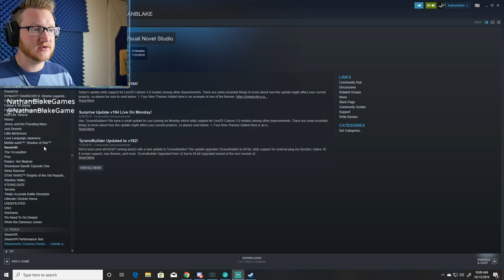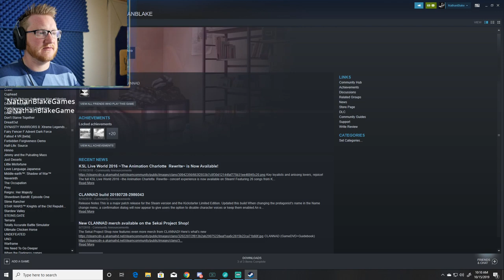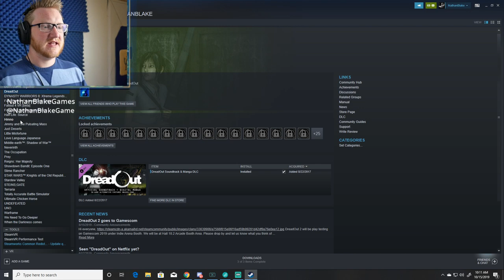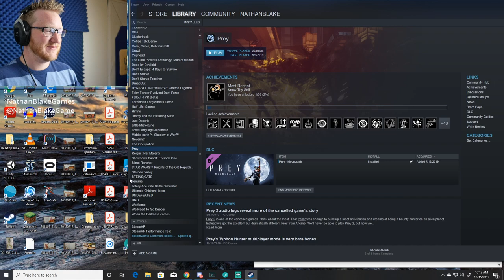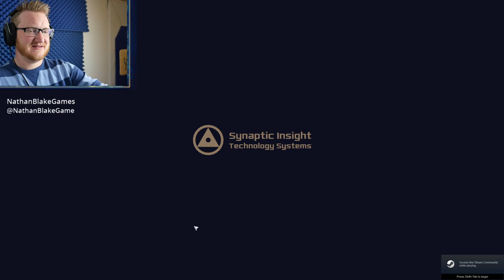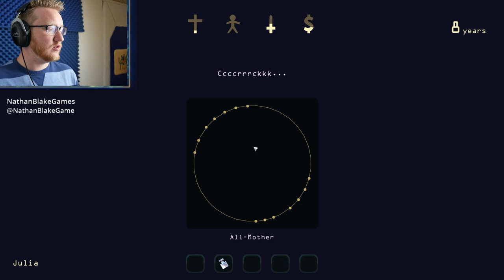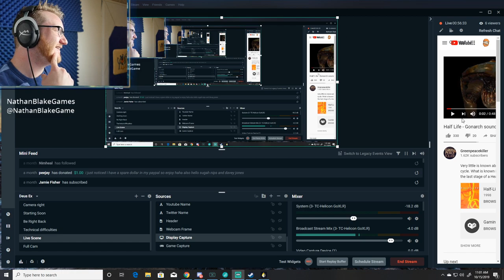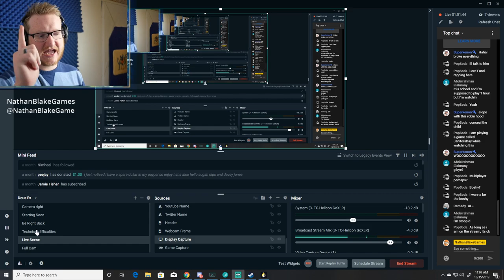Nathan explains the things! AND Help me pick a game to stream!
Support the stream Today we are going to talk about what we are doing next, and where we intend to go with the channel, and we're also going to play a game together! help me decide which game!